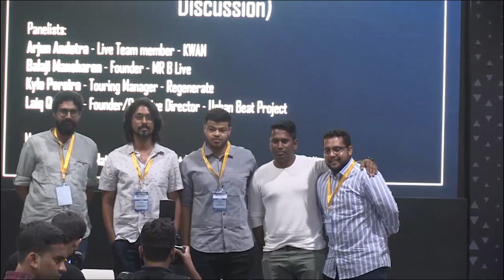The Great Indian Touring Phenomenon session at Soundscape 2018.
Entertainment from all over the globe has been visiting India for decades. And now Indian artists & bands have begun touring the world too. But what does it take for an artist to go global & execute a successful tour? This panel answers the question & at the same time give you a peek into the world of tour management.